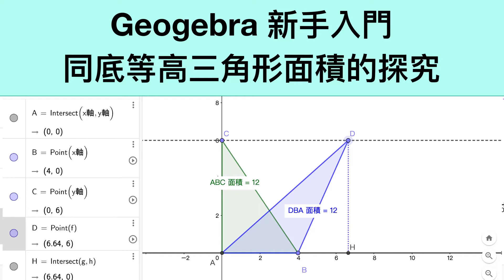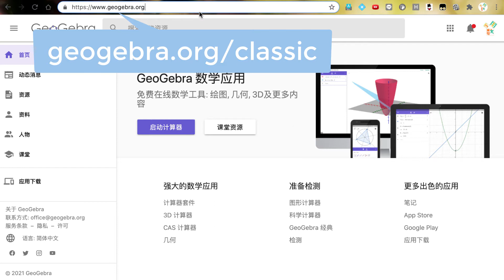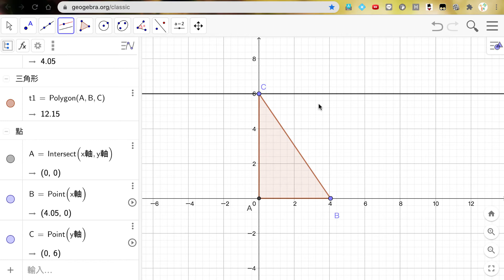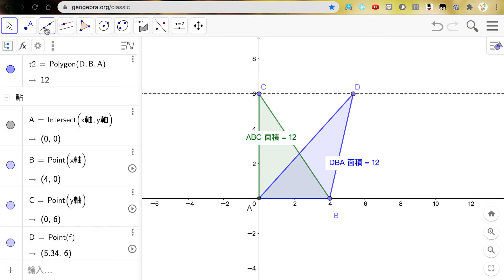S0G6 同底等高三角形的面積：操作